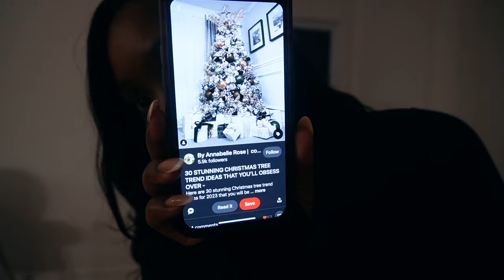VLOGMAS DAY 1 | catch up with me, baking with my man, Christmas decor, trusting God & MORE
Amazon Storefront